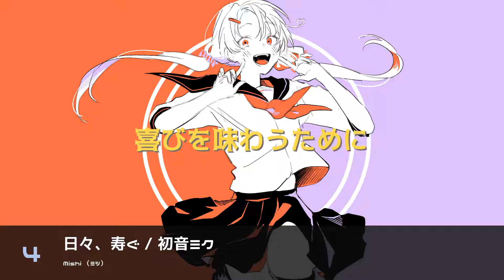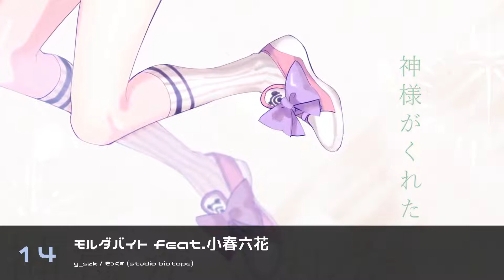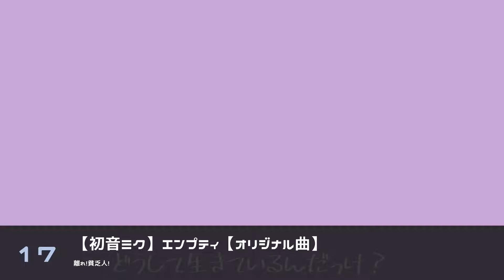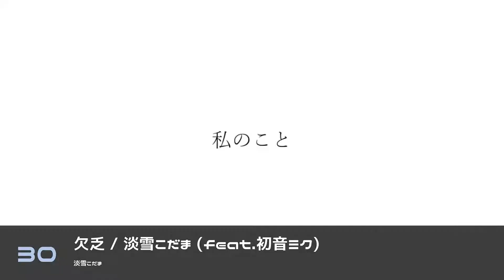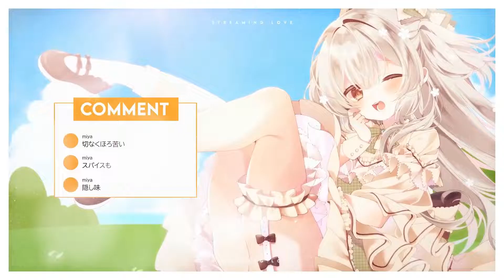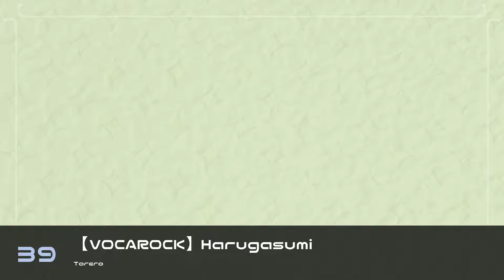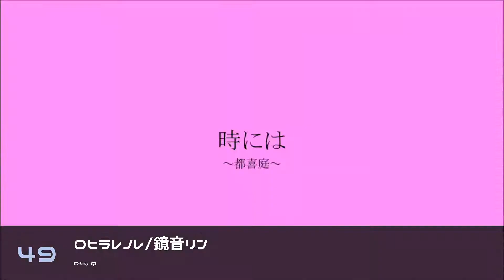New Vocaloid Songs | May 2022 (Week 3)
This channel introduces new Vocaloid songs every week.

0:00 1. アテンド/初音ミク
0:20 2. 絵悲傘/初音ミク
0:40 3. アクリヤ/歌愛ユキ
1:00 4. 日々、寿ぐ / 初音ミク
1:20 5. ぽんず - 舞花 (feat.IA)
1:40 6. 【初音ミク】おんがく【オリジナル曲】
2:00 7. Ordinal Melody / 七曲マル feat.初音ミク
2:20 8. ストレンジラブ / 密室ノ恋 feat.可不
2:40 9. MV『ロスト』ユラメ  feat.flower&GUMI
3:00 10. アニュラス - 音街ウナ
3:20 11. 【初音ミク】アオト【オリジナル】
3:40 12. 天国の海 / 初音ミク / 1968P / vocaloid
4:00 13. Adam / 風原 feat. 小春六花
4:20 14. モルダバイト feat.小春六花【小春六花誕生祭2022】
4:40 15. 微睡の中は雨模様/初音ミク
5:00 16. コノヨアレルギヰ feat. 猫村いろは
5:20 17. 【初音ミク】エンプティ【オリジナル曲】
5:40 18. ゴーストシティ / U-Ray  feat. GUMI
6:00 19. 愛情スタディ feat.初音ミク [Music Video]
6:20 20. 【初音ミク】Flowering Flow / G-END
6:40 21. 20kHzの青春 / 初音ミク
7:00 22. おわかれ / 雪歌ユフ
7:20 23. はぐれ者 feat,初音ミク
7:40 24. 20日後の私 - feat.kafu(可不)
8:00 25. 給料から税金を取るな／初音ミク
8:20 26. 『SEVENTH DREAM』- ItachI feat.flower
8:40 27. 晴れのち、春時雨 feat.初音ミク
9:00 28. 【初音ミク】迷惑信徒【オリジナル】
9:20 29. 【パーツ屋さんとメカ娘】うみろ feat.flower
9:40 30. 欠乏 / 淡雪こだま (feat.初音ミク)
10:00 31. ドールジアビス - 廉 feat. 星界
10:20 32. あなたは世界の終わりにずんだを食べるのだ / なみぐる feat.ずんだもん
10:40 33. irucaice - Streaming Love feat. Hatsune Miku
11:00 34. 【亜沙】盲目スレッド【重音テトオリジナル曲】
11:20 35. Nostalgia / めろくる feat.初音ミク
11:40 36. ファントムシーフ／沫尾 feat. KAITO
12:00 37. 調停者エピソード0／じょるじん
12:20 38. 【音街ウナ】MP7【オリジナル】
12:40 39. 【VOCAROCK】Harugasumi【KAITO feat.Marche】
13:00 40. シンソウセマンティック
13:20 41. 『ジュール・ヴェルヌによろしく』 feat. GUMI
13:40 42. メルティエスケーパ / MINO-U feat. 初音ミク | Melty Escaper /MINO-U feat. Hatsune Miku
14:00 43. 【オリジナル】フレーム/初音ミク(Frame/Hatsune Miku)
14:20 44. 着包み / 可不
14:40 45. Re: わかれよ？ / いなば feat. 初音ミク【MV】【ボカロオリジナル曲】
15:00 46. Pray / Ln feat.初音ミク
15:20 47. 夜明けの詩/ペクちんfeat.初音ミク
15:40 48. となりにひとり/ミゼラfeat.星界
16:00 49. ロヒラレノレ/鏡音リン
16:20 50. ハクシノート feat.初音ミク
16:40 51. ぐちゃり/SLAVE.V-V-R